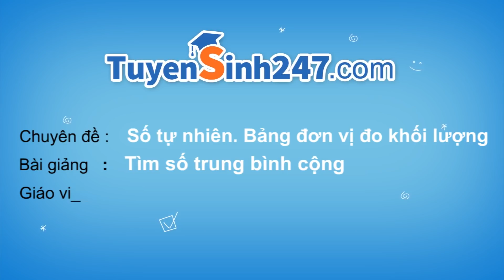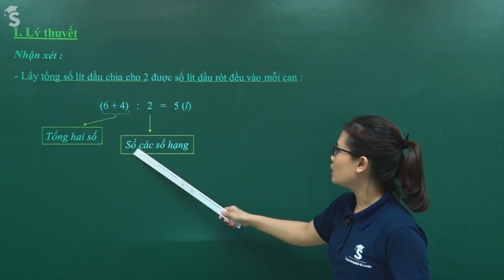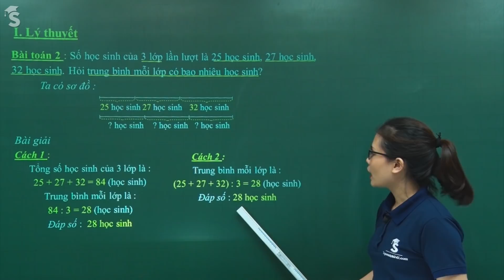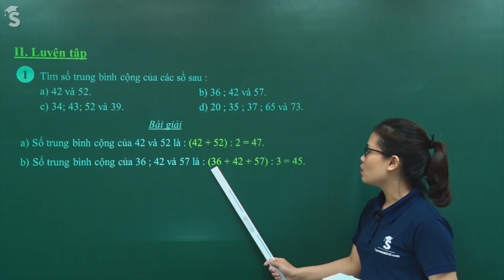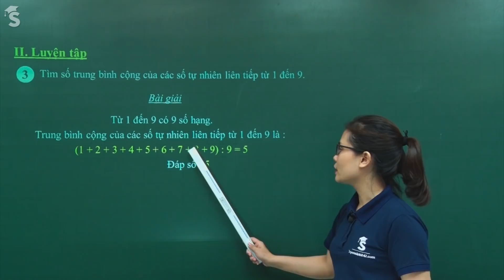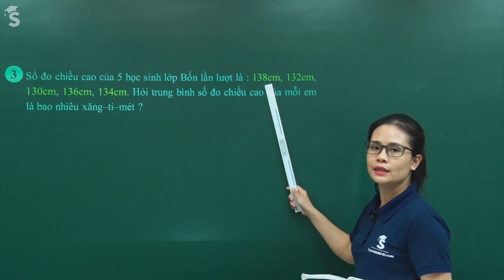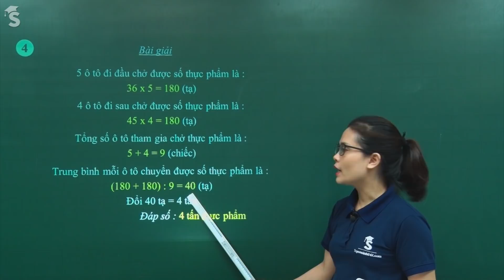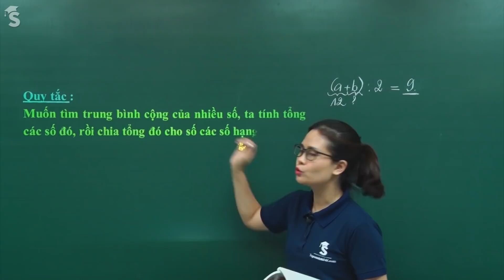Tìm số trung bình cộng – Toán lớp 4 – Cô Phạm Thị Thu Thủy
Làm thế nào để tìm được trung bình cộng của các số?
Để trả lời cho câu hỏi này, chúng ta sẽ cùng cô Thủy đi tìm hiểu về bài giảng: Tìm số trung bình cộng các con nhé, chúc các con luôn học tập hiệu quả.